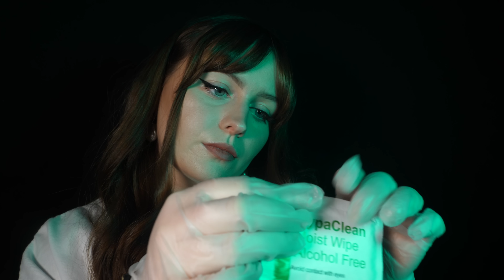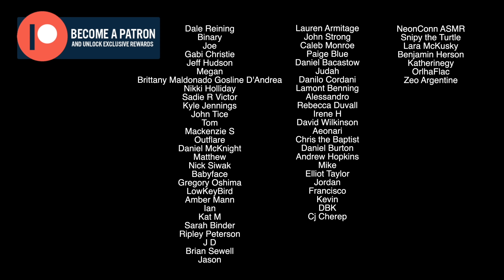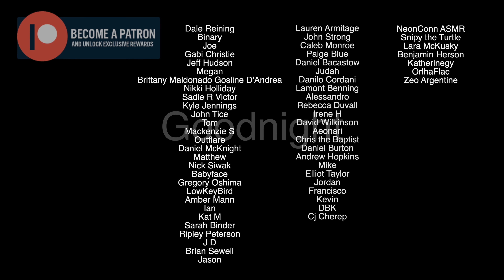ASMR Ear Cleaning & Hearing Examination